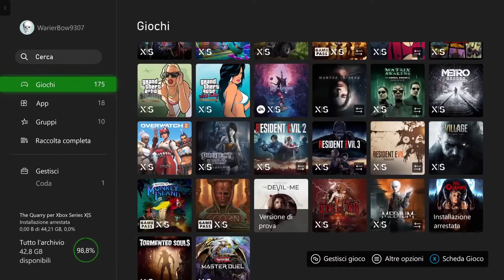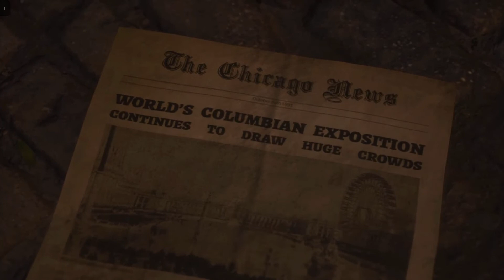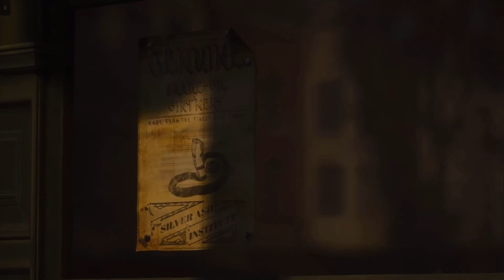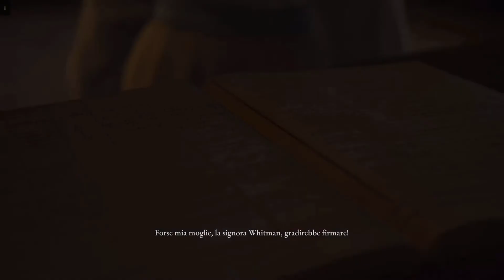The Dark Pictures Anthology: The Devil in Me - XSX - Un Altro Bell Horror?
Calendario Dell'Avvento 10 Dicembre 2022

The Dark Pictures Anthology una serie di giochi horror indipendenti con narrativa ramificata dallo sviluppatore di Until Dawn. Un'esperienza adatta a brevi sessioni, da soli o con gli amici. The Devil in Me è il quarto episodio della serie, finale della prima stagione.

La troupe di un documentario riceve un misterioso invito a visitare la riproduzione del "Castello della morte" del serial killer H.H. Holmes. È un'occasione da non perdere per farsi finalmente conoscere dal grande pubblico.

L'hotel è lo scenario perfetto per il loro nuovo documentario, ma non tutto è come sembra. Presto scopriranno che qualcuno li sta osservando, e persino manipolando, e che le visualizzazioni dei loro video non sono l'unica cosa di cui preoccuparsi!

Benvenuti nell'hotel della morte!
Le apparenze possono ingannare. A volte, persino uccidere. Esplora ogni angolo del World's Fair Hotel scoprendo le nuove funzionalità introdotte in questo finale di stagione, tra cui l'inventario, gli enigmi con oggetti e un repertorio inedito di azioni, come la corsa, il salto e la scalata.

Il suo piano è la tua morte
Sfuggi ai diabolici marchingegni di un mostro che brama di diventare il più letale serial killer d'America e sopravvivi alle sue elaborate "stanze della morte", progettate per assicurarti un'eterna permanenza.

Non giocare solo!
Supera terrificanti prove di lealtà. Rischierai la vita per qualcuno a cui tieni? Le due acclamate modalità multigiocatore sono tornate. Condividi la storia online con un amico o gioca in gruppo con fino a 5 giocatori offline con controller condiviso.

Riuscirai a ingannare il killer e a guidare fuori dall'hotel l'intero cast? Ogni singolo personaggio può vivere o morire.